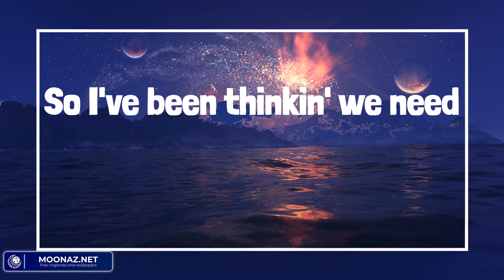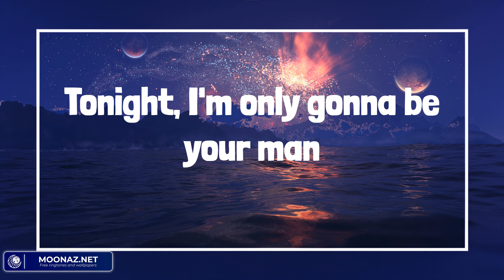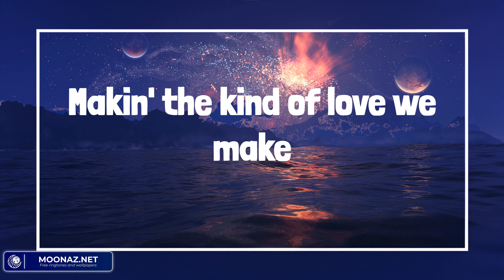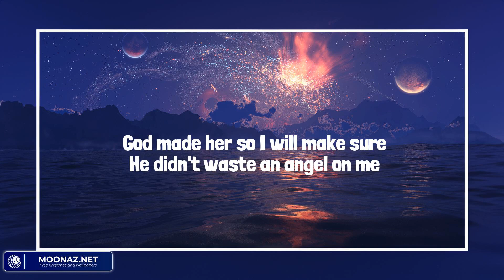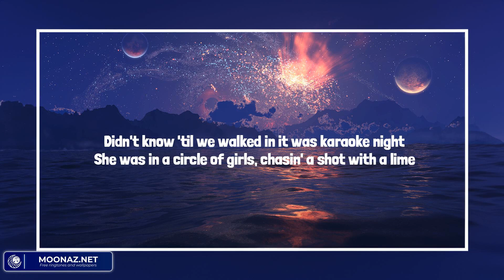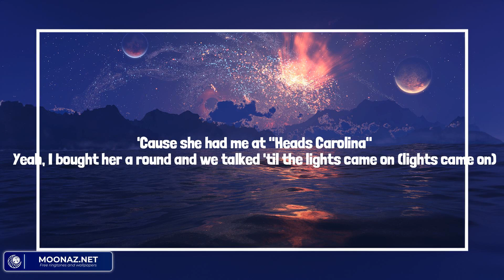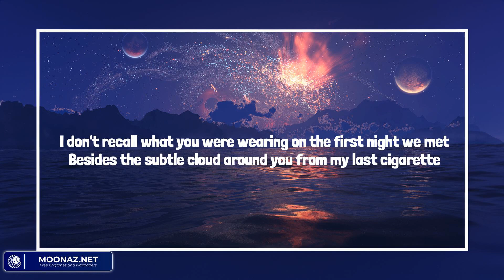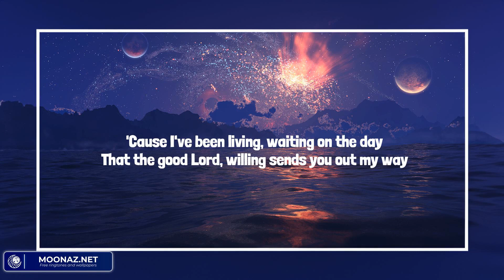The Kind of Love We Make - Country music playlist 2023 - Luke Combs, Tyler Hubbard, Cole Swindell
The Kind of Love We Make - Country music playlist 2023 - Luke Combs, Tyler Hubbard, Cole Swindell, Zach Bryan

00:00 Luke Combs - The Kind of Love We Make
03:44 Tyler Hubbard - 5 Foot 9
06:53 Cole Swindell - She Had Me At Heads Carolina
10:19 Zach Bryan - Sun to Me